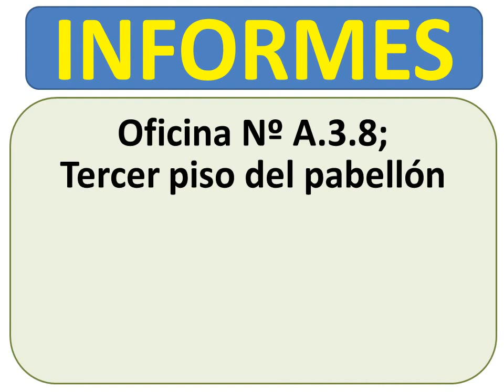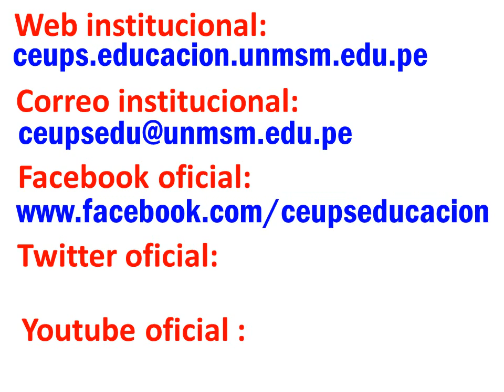Seminario Alimentación Inteligente y Neuro Desarrollo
Este es el 2do video promocional y "preliminar" sobre el  Seminario "Alimentación Inteligente y Neuro Desarrollo para la Formación del Talento de la Niñez". Se desarrollará de 9:30 a.m. a 2:00 p.m. en el auditorio de la Facultad de Educación de la UNMSM.  Este evento es previo al “8vo Congreso Mundial para el Talento de la Niñez”. Del 13 al 17 de octubre del 2015 en Sucre - Bolivia.